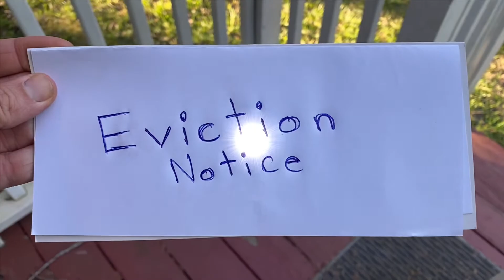Flirting During The Quarantine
Are you still trying to flirt while being quarantined inside your house? How is that working for you? Flirting during the quarantine is not easy!